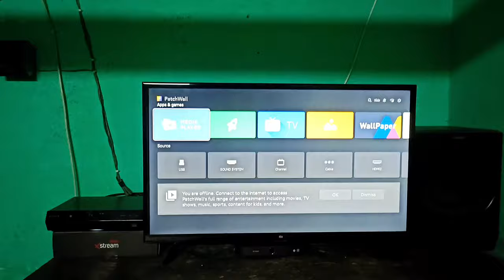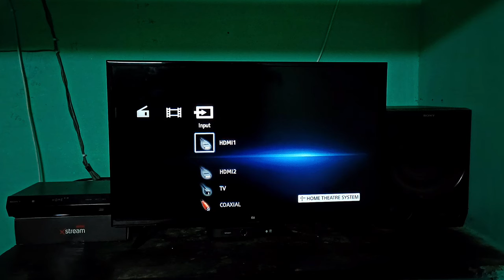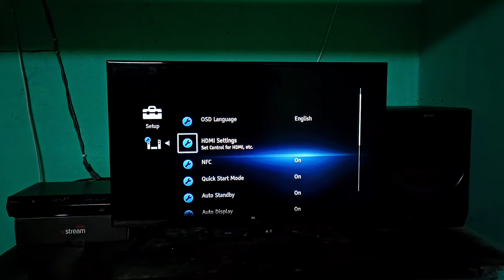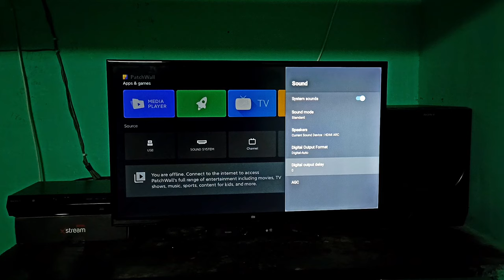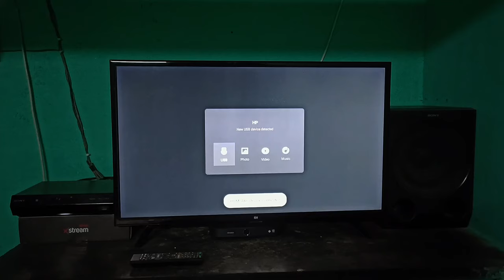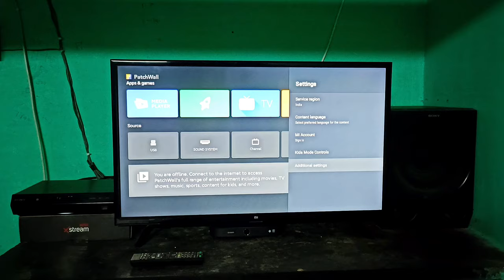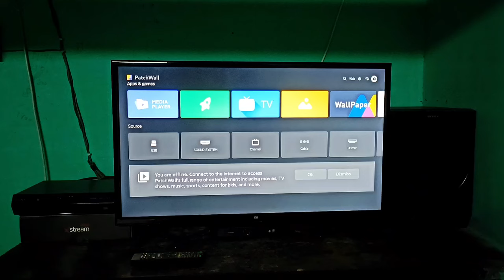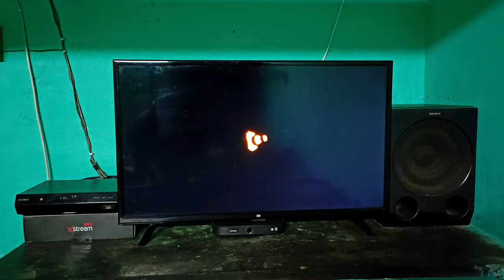Tv audio connect →to→ home theatre (HDMI ARC) settings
HDMI ARC settings

tv audio connect to home theatre

connect hdmi cable for tv hdmi Arc in & home theatre hdmi Arc in.

next allow control for hdmi settings
next enjoy the audio

 Hifi quality hdmi cable use